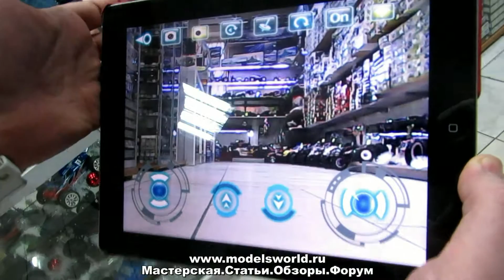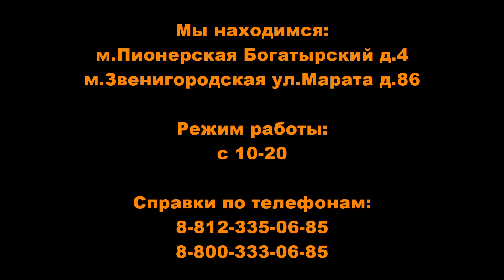Обзор тест-драйв вездеходов iSpy и Cloud Rover от HAPPY SUN.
Вездеходы-шпионы с видеокамерой iSpy, управляемые через Wi-Fi с вашего устройства! Модели транслируют видео на ваше устройство в режиме реального времени!

Радиоуправляемые модели любой сложности можно приобрести в фирменных магазинах "Мир Моделей" Санкт-Петербурга.

Наши магазины:
Спб, Метро Пионерская, Богатырский проспект дом 4,
Спб, Метро Звенигородская, ул. Марата, д.86,
ТРК "Планета-Нептун",секция 237, второй этаж

Наши телефоны:
городской номер 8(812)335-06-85 в Санкт-Петербурге
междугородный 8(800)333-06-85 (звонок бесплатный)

Режим работы:
ежедневно с 10:00 до 20:00